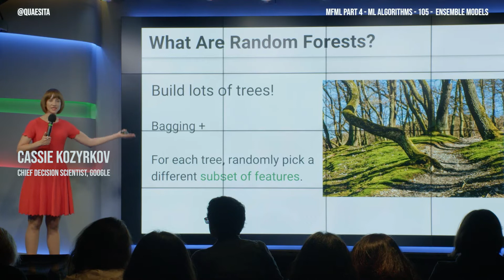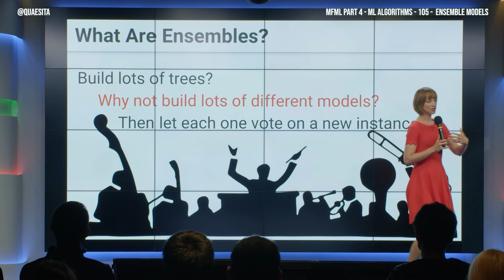MFML 105 - Ensemble models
Ensemble models are all about building lots and lots of machine learning models and making them vote together to produce the final output. Why would you choose to do that instead of just using your best-performing simple model? This video explains.